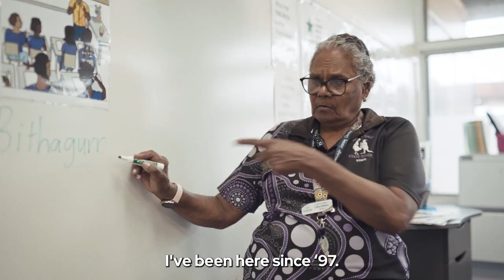Hope Vale Academy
Hope Vale academy is helping to preserve local Indigenous language and culture in Cape York for future generations.

For these educators, the Voice is about recognising Aboriginal and Torres Strait Islander cultures as part of Australia's 65,000 year identity.